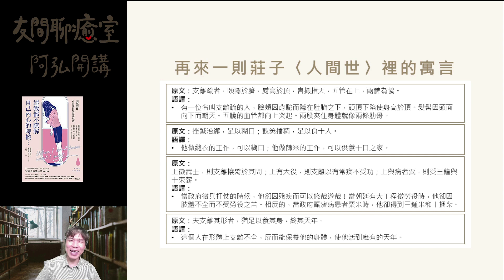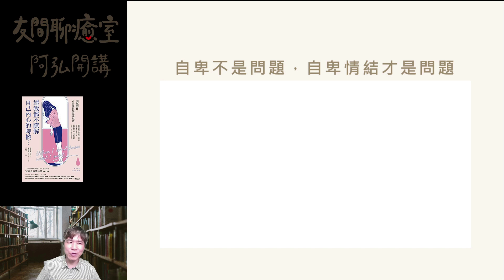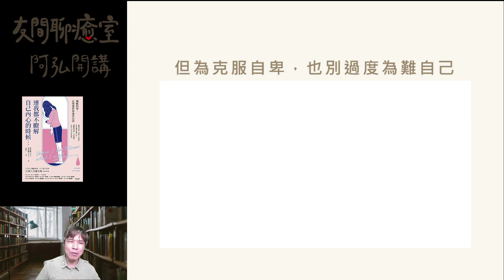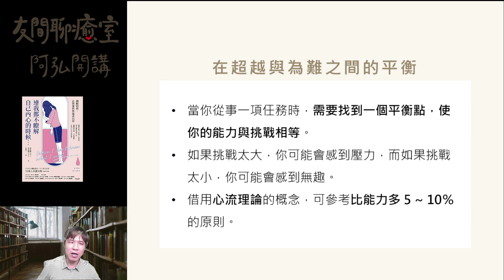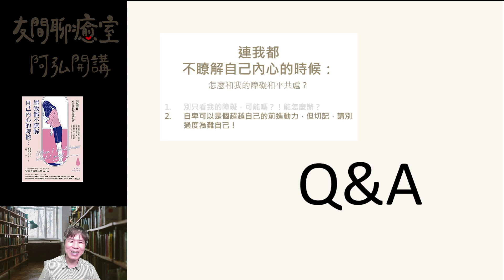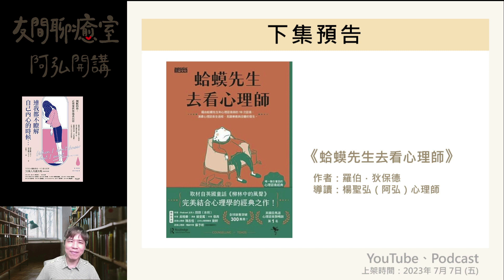6月阿弘開講「連我都不瞭解自己內心的時候」~ 怎麼和我的障礙和平共處？友間聊癒室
本集大綱
1- 別只看我的障礙，可能嗎？！能怎麼辦？
2- 自卑可以是個超越自己的前進動力，但切記，請別過度為難自己！

Podcast
6月16日下午3點上架
「阿弘開講」單元每月第一、三週週五，於Podcast及YouTube上架，YouTube有字幕可以選哦！